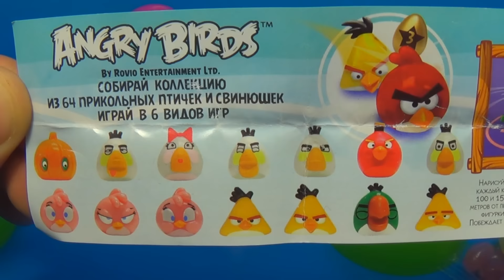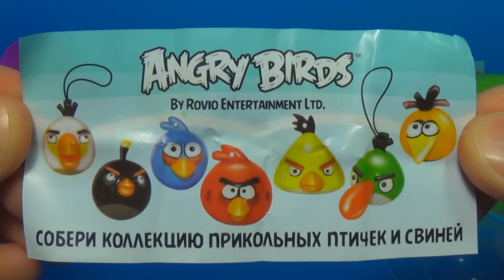ANGRY BIRDS surprise egg Nickelodeon SpongeBob surprise egg Angry Birds egg surprise spray!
Unboxing 3 surprise eggs! I have Angry Birds surprise egg, SpongeBob and Angry Birds surprise egg spray!

On my channel You will see more videos with kinder, surprise eggs, interesting eggs and I have a lot of toys, Angry Birds, Spiderman and other!